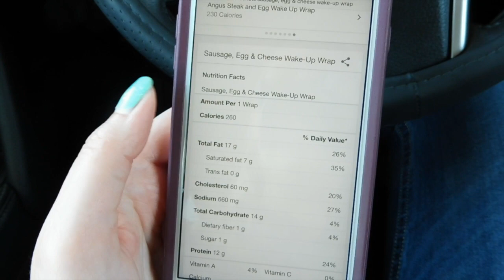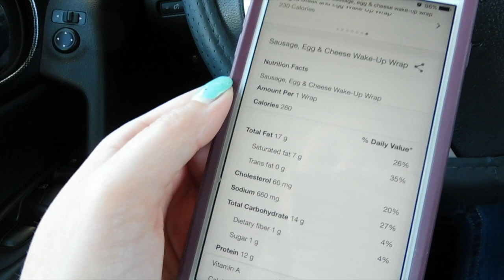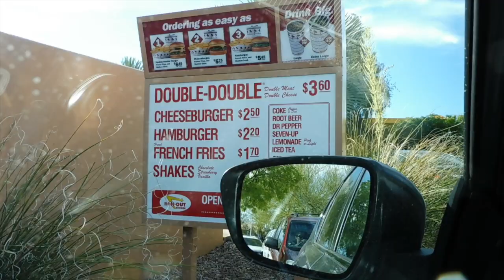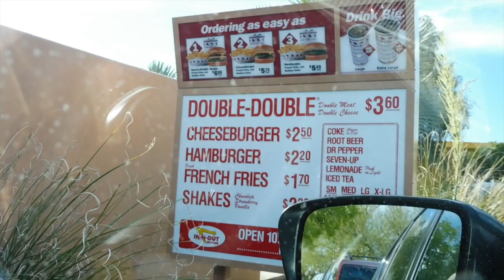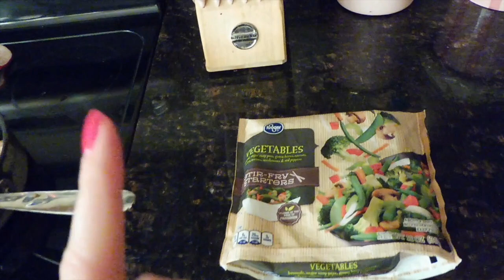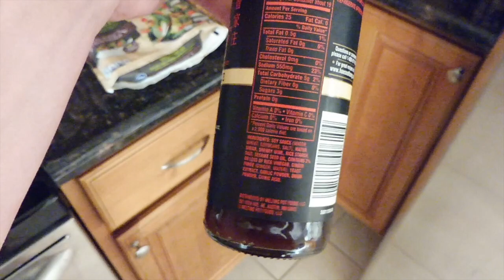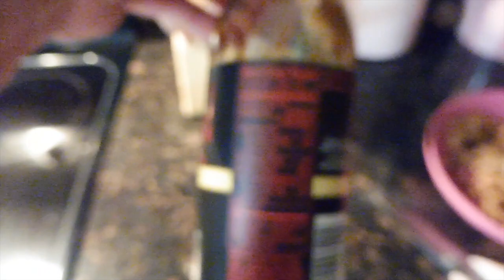Fitness Friday - Vlog PT12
Beenigma Face Cream - My favorite face cream infused with bee venom!

BeautyCon Subscription Box
$5 off your first box!

Pura D'Or Organic All Natural Hair Care
$20 off your first order!
No code necessary as long as you use the link above

Smile Bright Teeth Whitening Complete Kit
$25 (a $99 value)!

Fitness Instagram - MelsMakeup.AteAte
Periscope - MelsMakeup88
Snap Chat - MelsMakeup88

Camera - Canon Rebel t5i or Panasonic Lumix ZS45